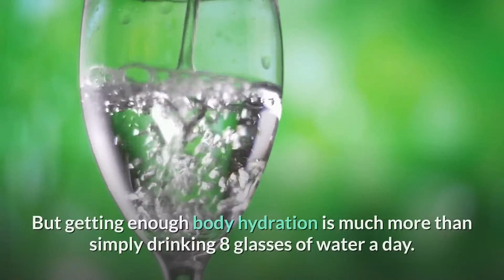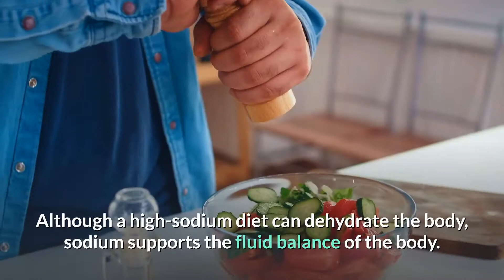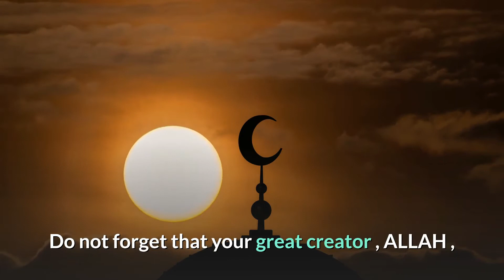7 hydration tips for good health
tips for health care by keeping body hydrated , water drinking golden rules , body hydration golden rules to keep good health .